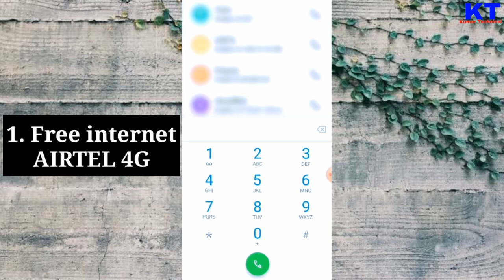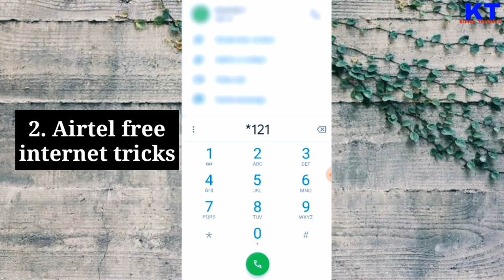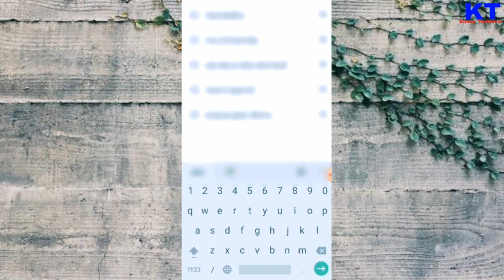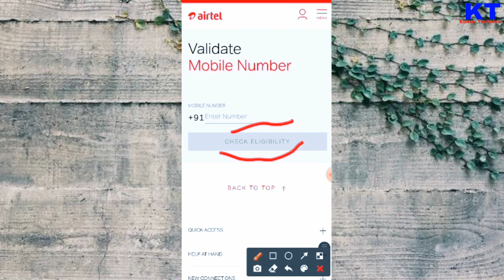airtel Thanks app free internet tricks | free internet tricks airtel 4g | airtel free data code 2023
About this video - So, Hlo friends. In this video I have explained about - how to airtel free data trick 2023. There are many offers & tricks for airtel free internet. In this video I'm explaining airtel free data coupon code 2023 & new airtel data  2023, which is absolutely free internet coupon code for airtel 5g sim to getting the free internet data for free. Also if you have a airtel 4g sim and if your area is 5g enabled you are good to go and use 5g network in 4g sim. Watch the video till the end to correctly. Thank you..

👉 Loot deals
👉 Discount price

Quires solved -

"Latest Airtel Free Internet Tricks 2023: Get High-Speed Internet for Free!"
"Airtel Unlimited Data Hack 2023: Free Internet Tricks That Actually Work!"